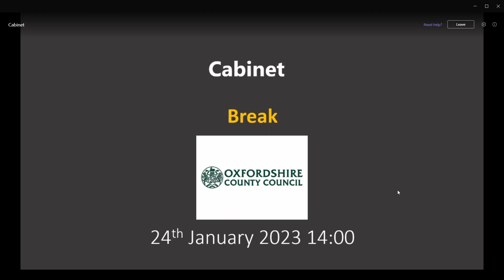OXFORDSHIRE COUNTY COUNCIL CABINET MEETING - 24/01/23. Proposal from Oxford United Football Club